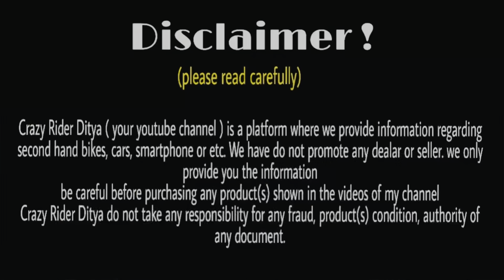Second hand bike collection in West Bengal Durgapur | 2nd hand bike showroom | finance available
Showroom addresses:- durgapur road 900

1- Yamaha R15 V3
2- R15 V2
3- bullet
4- apache RTR
5- Honda CBR
6- pulser 220
7- ktm RC
8- ktm duke
9- R15 V3
10- jawa 42
11- bajaj pulsar
12- scooty
13- pulser dominar
14- jawa 42
15- yamaha MT15